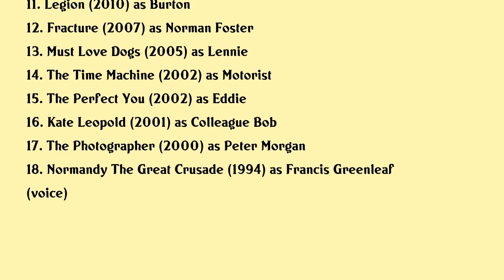Josh Stamberg Movies list Josh Stamberg| Filmography of Josh Stamberg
Josh Stamberg Full Movies List Filmography of Josh Stamberg

Latest movies of Josh Stamberg are:

1. Bad Art
2. The George Lucas Talk Show Stu D2 1138 On The Binary Sunset Sith Studio 60 Marathon
3. Justine
4. The Etruscan Smile
5. Home Again
6. Havenhurst
7. Dark Skies
8. Saving Lincoln
9. The Carrier
10. J Edgar
11. Legion
12. Fracture
13. Must Love Dogs
14. The Time Machine
15. The Perfect You
16. Kate Leopold
17. The Photographer
18. Normandy The Great Crusade

Complete list of movies acted by Josh Stamberg are in this video.

Please Comment down your favorite movie of Josh Stamberg